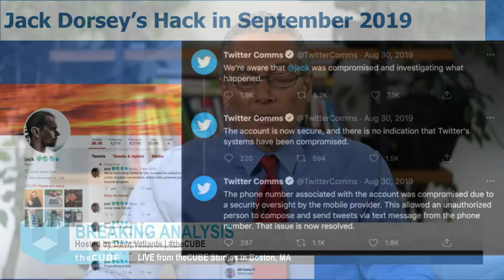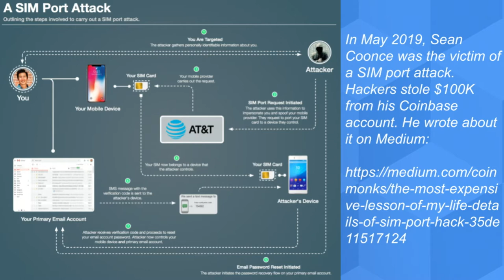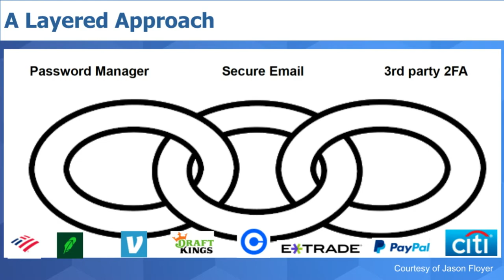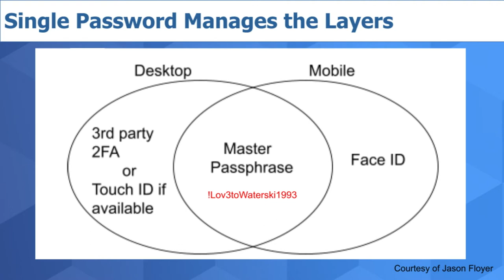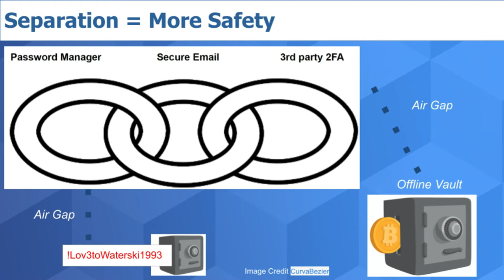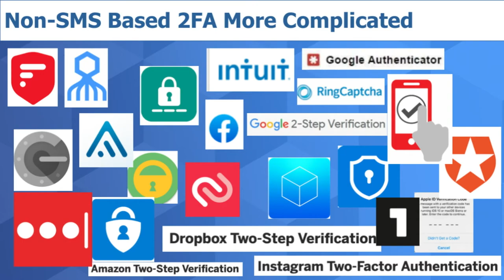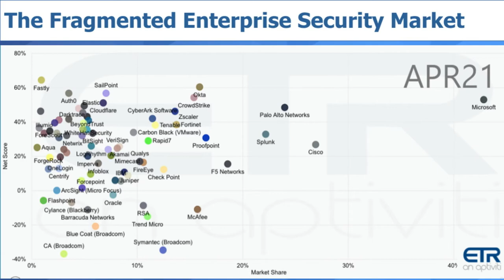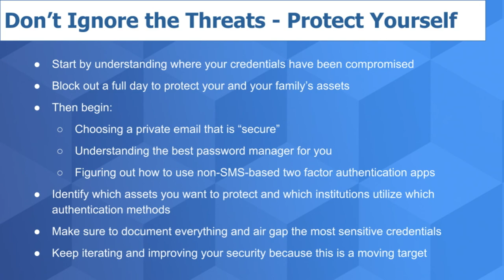Breaking Analysis: Your Online Assets Aren’t Safe - Is Cloud the Problem or the Solution?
The convenience of online access to bank accounts, payment apps, crypto exchanges and other transaction systems has created enormous risks, which the vast majority of individuals either choose to ignore or simply don’t understand. The Internet has become the new private network and unfortunately, it’s not so private. APIs, scripts, spoofing, insider crime, sloppy security hygiene by users and much more, all increase our risks. The convenience of cloud-based services, in many respects, exacerbates the problem. But software built in the cloud is a big part of the solution.